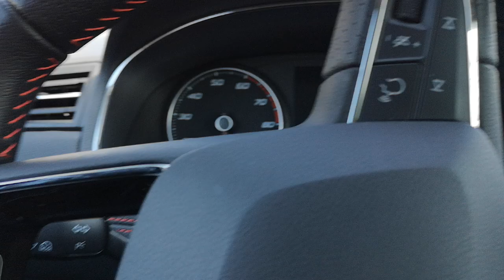Seat Ibiza fr - Knarzen im Innenraum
So gut wie alles knarzt im Innenraum meines Seat Ibiza fr beim Anfassen und leichtem Drücken.